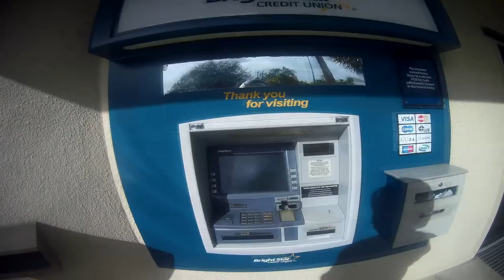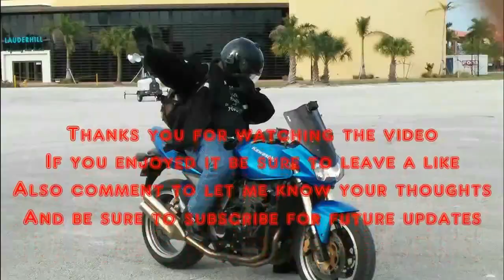I'm Broke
Just a quick vlog about something that happened before I made my way to AIMEXPO 2016. luckly i was able to reslove this issue before getting on the road.

JACKET
ICON OVERLORD REAVER

HELMET
HJC CL-MAXBT II Bluetooth Modular

GLOVES
TCBunny® Carbon Fiber Pro-Biker

SHOES
Vega Merge Men's Motorcycle Boots